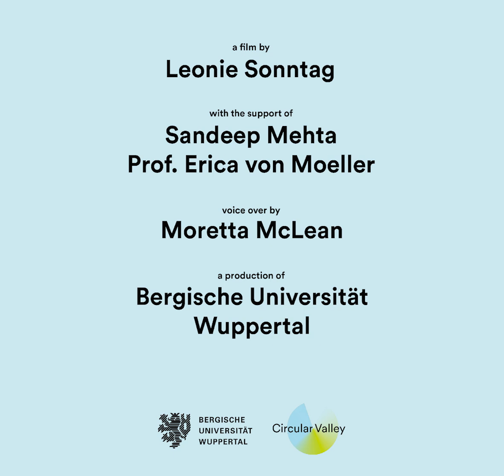Why Rhine-Ruhr?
A film by Leonie Sonntag

A joint project by:
- Circular Valley
- University of Wuppertal

Supported by:
- Ministry of Economic Affairs, Industry, Climate Action and Energy of the State of North Rhine-Westphalia
- European Union: European Regional Development Fund
- ERDF.NRW: Investment for Growth and Employment